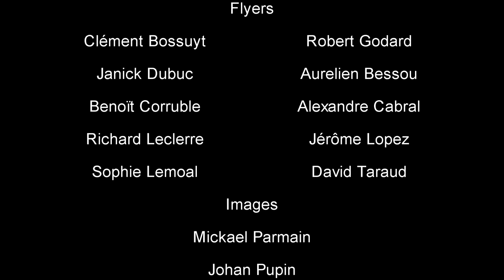Flying Lh 2014